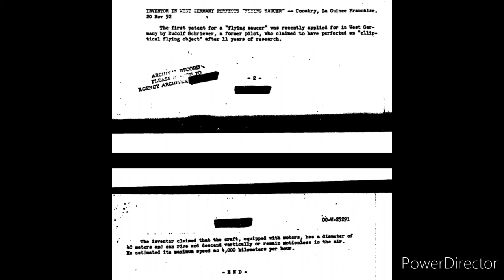German Pilot Rudolf Schriever (CIA Doc) - Flying Saucer patent - rise, descend & remain motionless